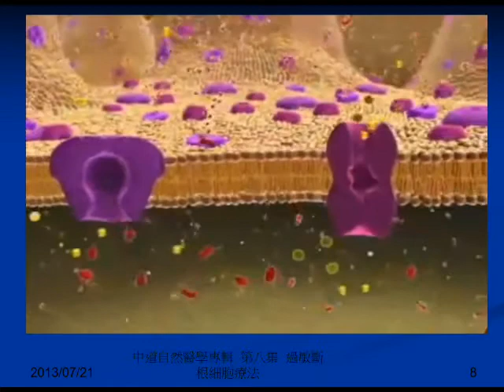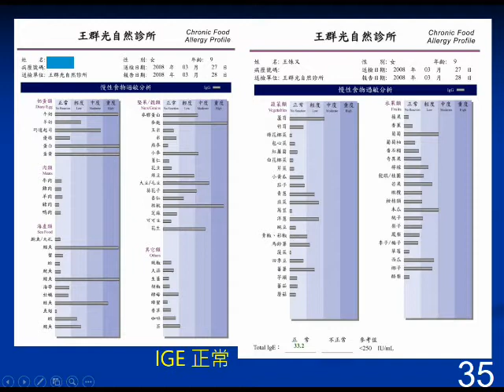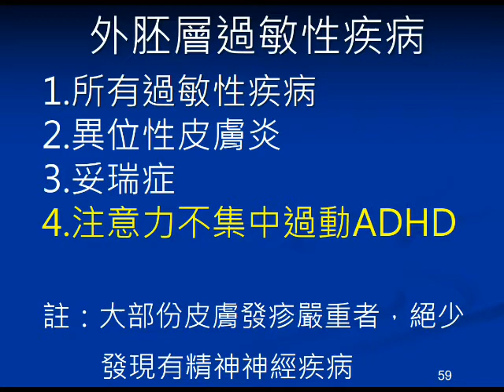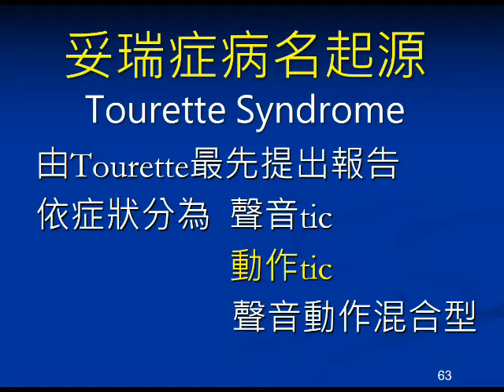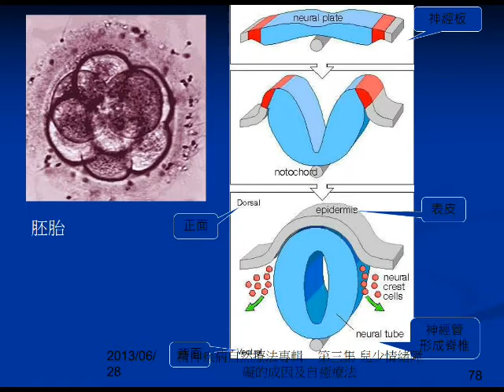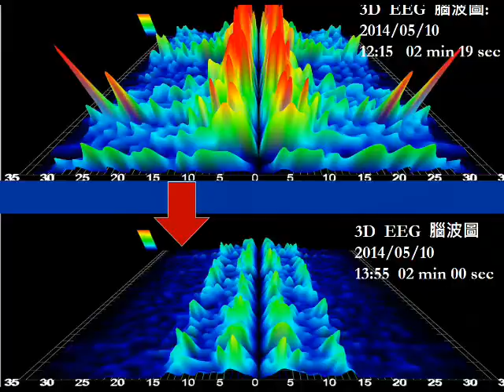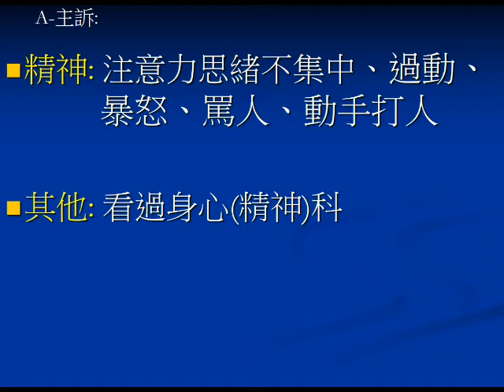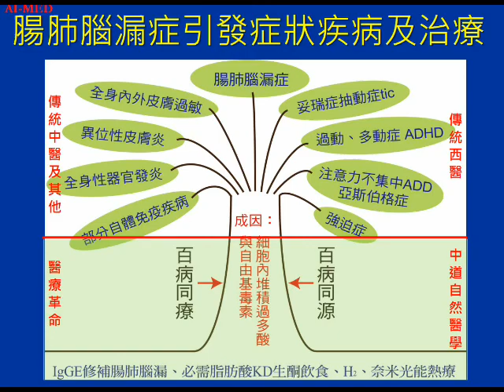第二集：腸肺腦漏症